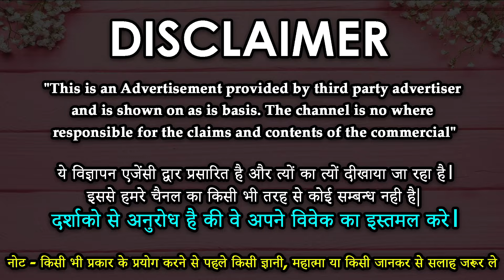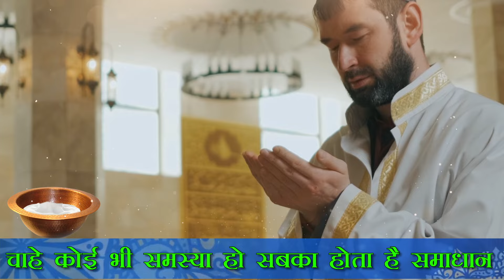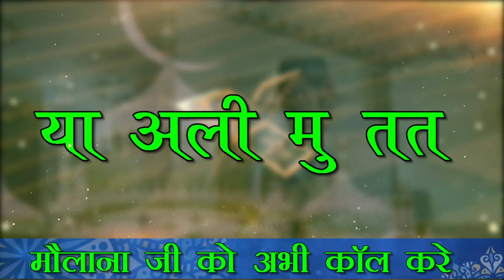स्त्री सोते जागते आपको याद करेगी || स्त्री दीवानी होकर आपके पीछे पीछे घूमेगी